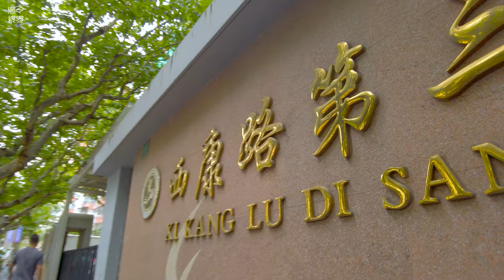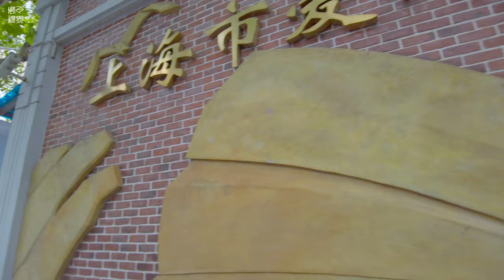【4k】Walk shanghai\北京西路Beijing West Road\漫步在上海\Walk china\ SHANGHAI STREET \上海の街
感谢大家的收看，请大家大胆的发表您的想法并评论，也希望您分享视频给您身边的朋友，如果您能为视频点赞，我将很高兴，这是将是继续下去的动力！祝大家有个愉快的虚拟之行。